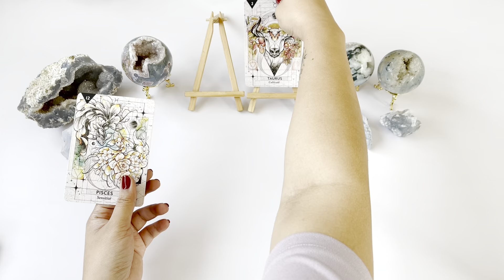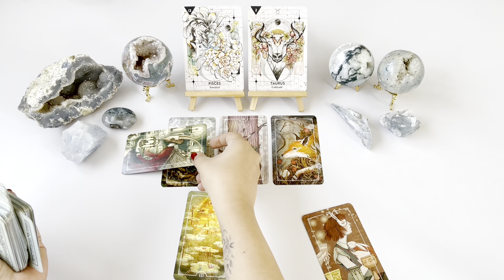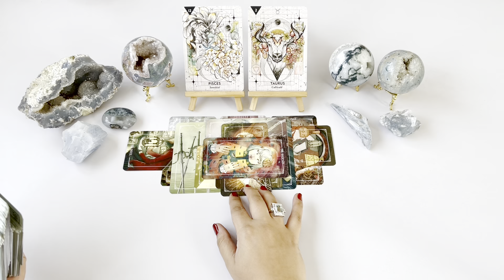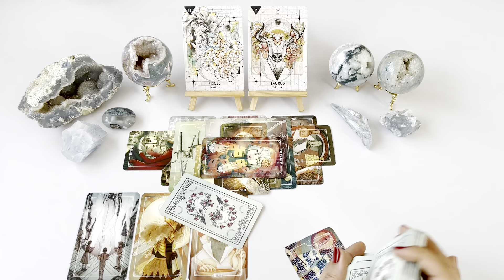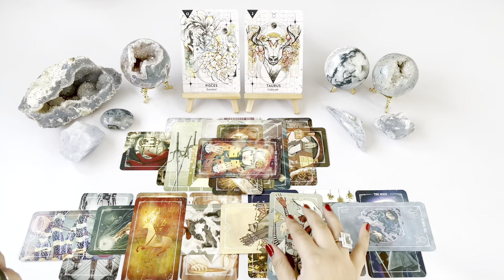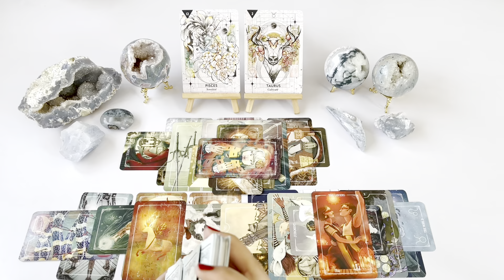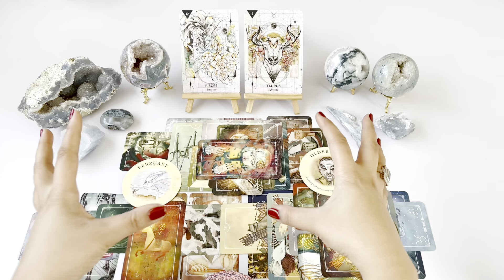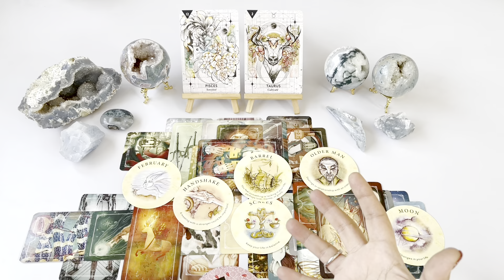LEO- 10th-20th APRIL 2022- “Who in the World is this Person Leo!?”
Hello Leo! (sun/moon/rising/venus). This is your Tarot reading for April 10th-20th 2022.

OR